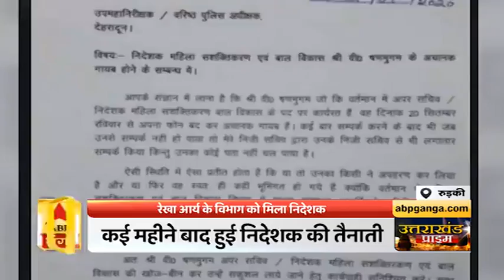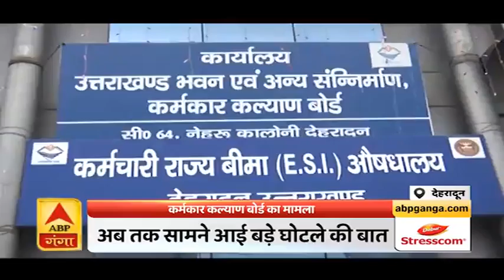PM Modi के नाम लोगों से ऐंठते थे रुपये, 100 से ज्यादा लोगों को ठगा | Uttarakhand Prime | ABP Ganga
लोगों के साथ पीएम योजना के नाम पर फर्जीवाड़ा करने वाले 4 युवकों को देहरादून पुलिस ने गिरफ्तार किया है। ये गिरोह अब तक 100 से ज्यादा लोगों के साथ ठगी कर चुका है।